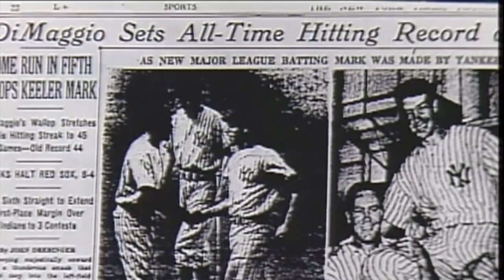Datos: Marcas históricas en el deporte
Desde los Celtics, Joe DiMaggio, Wilt Chamberlain y más.